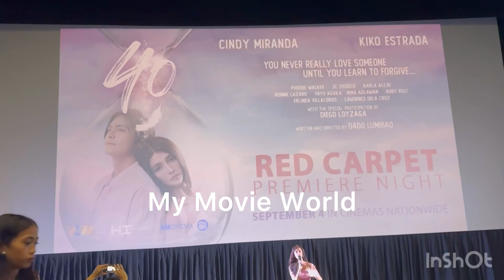KIKO ESTRADA & CINDY MIRANDA AT 40 PREMIERE NIGHT